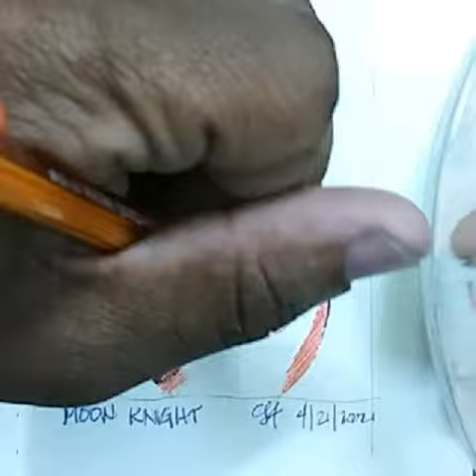STEVEN😳/MARK😏/? TIME LAPSE DRAWING!!!